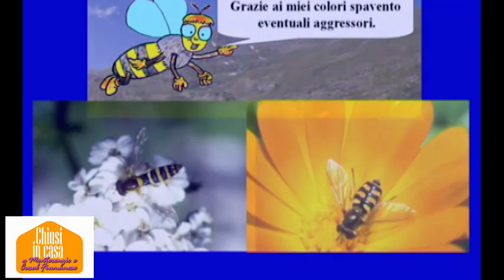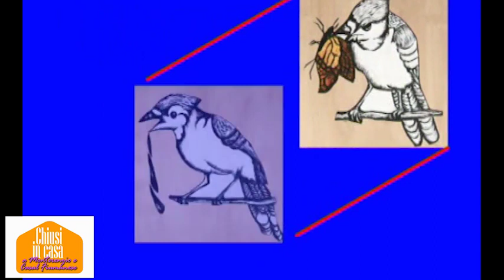12 Puntata CHIUSI IN CASA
Ultima parte di cartoon il musical, la rubrica scientifica  la meteo e altre notizie